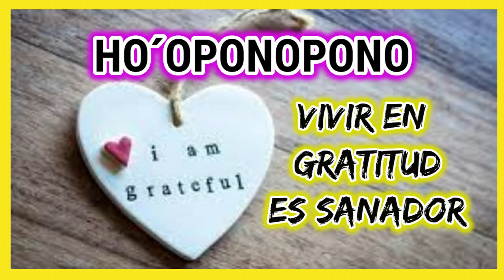HO´OPONOPONO VIVIR EN GRATITUD ES SANADOR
HO´OPONOPONO VIVIR EN GRATITUD ES SANADOR. “El agradecimiento es la memoria del corazón” Hans Christian Andersen. Al practicar Ho’oponopono debemos poder expresar GRATITUD. Expresar  gratitud consiste en sentirse agradecido con respecto a lo que ofrece la vida. Es obvio que agradecer si todo va bien es muuuucho más fácil que si algo va mal….pero no importa, en los dos casos, sea cual sea la circunstancia, lo importante es dar las GRACIAS. “ESO” que la vida presenta -cualquier acontecimiento- nos ofrece la oportunidad de ser agradecidos, bien porque se trata de un logro o bien por ser una prueba de fe y confianza

2°. ✓ Dale Click a la campanita, elegí: GUARDAR TODAS LAS NOTIFICACIONES DE ESTE CANAL 👈 Mi facebook